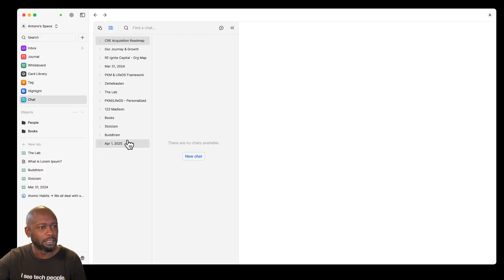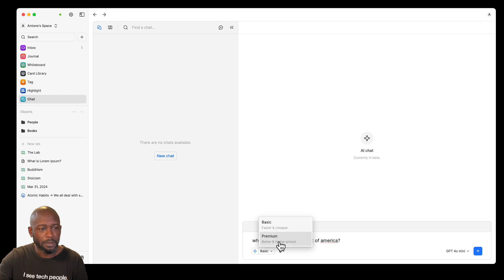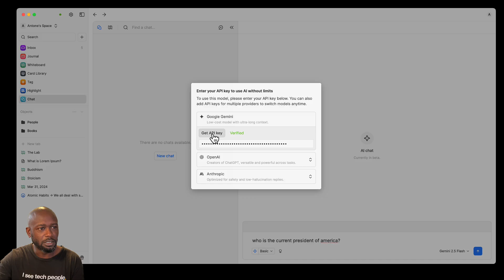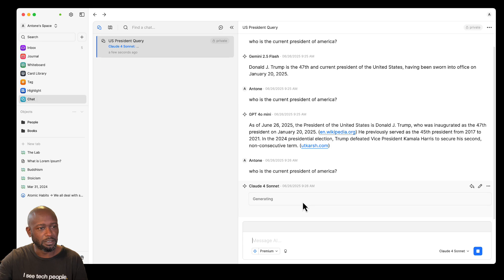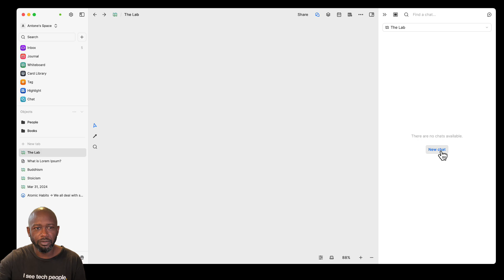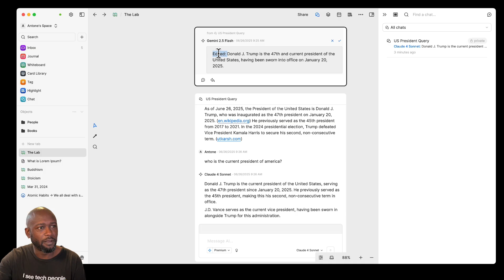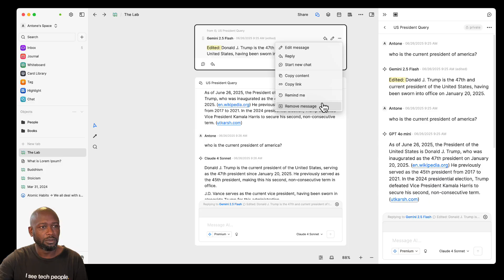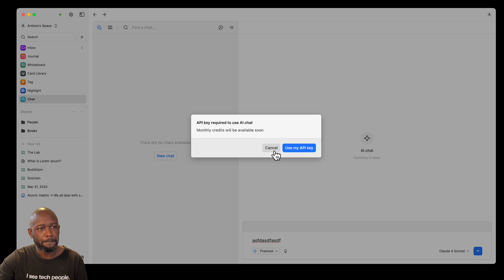IT'S FINALLY HERE! Heptabase AI Chat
Capacities: Signup and get your 1st month FREE!

Heptabase just released their highly anticipated AI Chat feature! Now you have more control over how you'd like to leverage AI. In this walkthrough, I'll show you everything you need to know about this game-changing addition to the visual thinking platform.

🔥 Key Features Covered:
✅ Two types of chat (Regular + AI Chat)
✅ Multiple AI model options (OpenAI, Claude, Gemini)
✅ Whiteboard integration and drag-drop functionality
✅ API key setup process
✅ Cost breakdown and upcoming monthly credits

📋 TIMESTAMPS

00:00 - New Heptabase Chat Feature Introduction
00:30 - Two Types of Chats Explained
01:05 - Navigating the Chat Interface
01:41 - Chat Views: All Chats vs Whiteboard Chats
02:45 - AI Chat Demo
03:26 - Switching Between AI & Regular Chat
04:02 - Basic vs Premium AI Models Explained
04:41 - "Thinking" Models Feature Overview
05:21 - Available AI Models
06:00 - API Key Requirements & Setup Process
07:48 - Testing Different AI Models
11:08 - Moving Chats to Whiteboards
11:43 - Editing Messages on Whiteboards
14:46 - Settings Overview & Monthly Credits Coming Soon